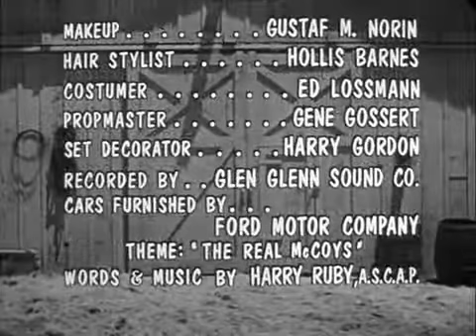The real mccoys season 4